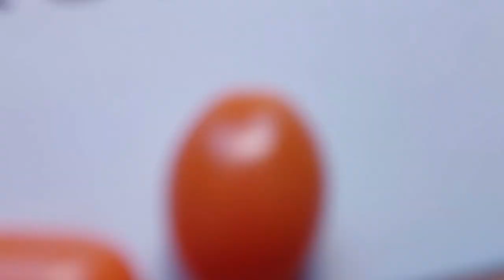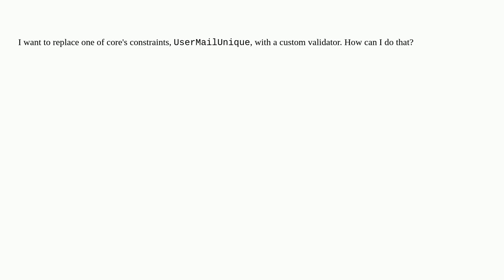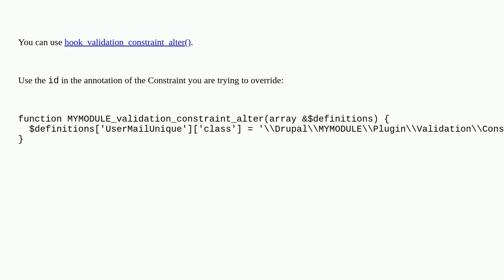Drupal: How do I override a core constraint on an entity?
How do I override a core constraint on an entity?

A special thanks goes out to the community

  hooks